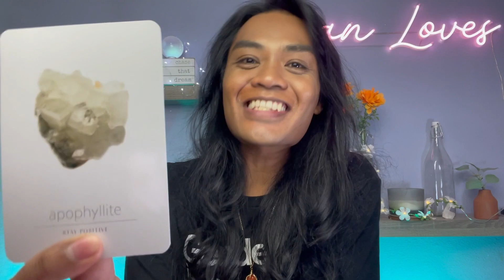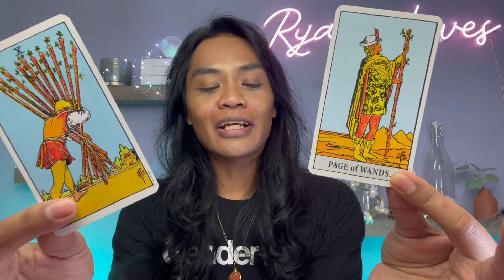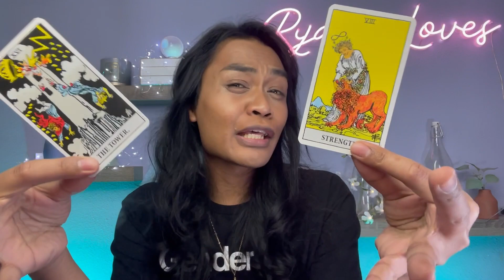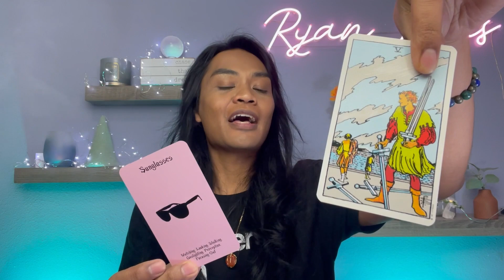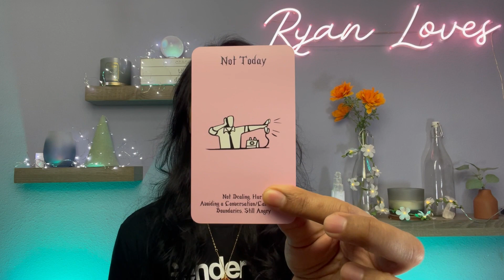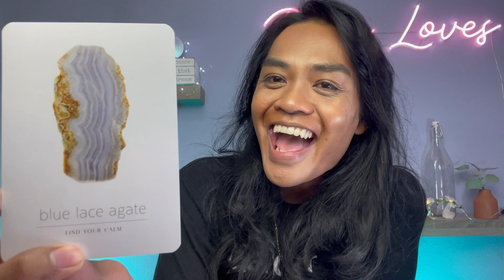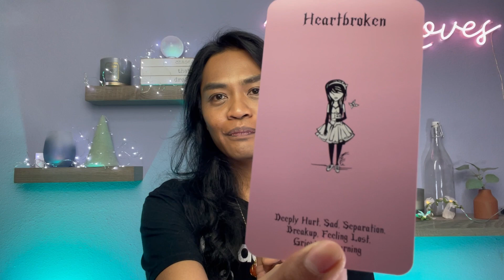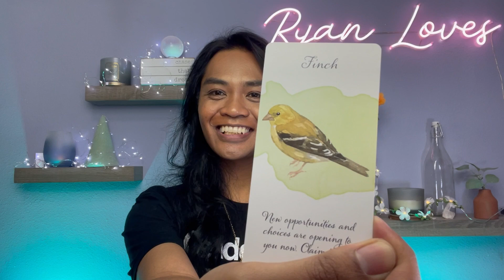❤️ February 2022 - ⚡️Intuitive Energy Reading/🎴PICK A CARD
In this video, '❤️ February 2022 - ⚡️Intuitive Energy Reading/🎴PICK A CARD' we are going to take a look at the general energies of February 2022 and for you singles out there, the romance energies of February 2022 as well.

Take a look at the different crystals and see which one(s) speak to you and utilize the timestamps below to go to your reading(s):

🏁 Intro: 0:00
💛 Apophyllite: 1:00
🤍 Lemurian Quartz: 16:03
💙 Blue Lace Agate: 28:22

Ryan of tranSOULution
🏳️‍🌈Pronouns: they/them/their
Natal Male; Gender Non-Conforming/Non-Binary

🧿 For a limited time (ended February 28, 2022), I am excited to offer 15 minute energy readings. After the readings, you can choose to donate if you wish but you are in no way obligated to. This is my way of being in service to the collective for the first part of 2022.

🙏🏾 Thank you for supporting this channel and SOULful content creation!

💌 If you are on a spiritual awakening journey or undergoing deep, powerful transformation and feel you'd benefit from some coaching or guidance, reach out to me via DM/email and let's chat about how I can be of assistance. 😸💛